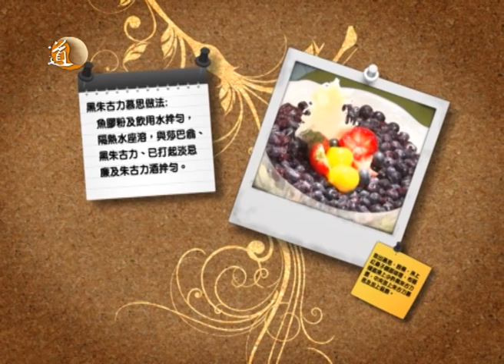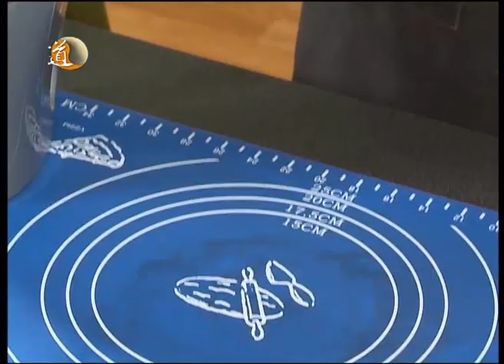生活甜絲絲 鮮果蛋白脆餅/白朱古力焦糖燉蛋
主持：朱仲暐、Charles Ho